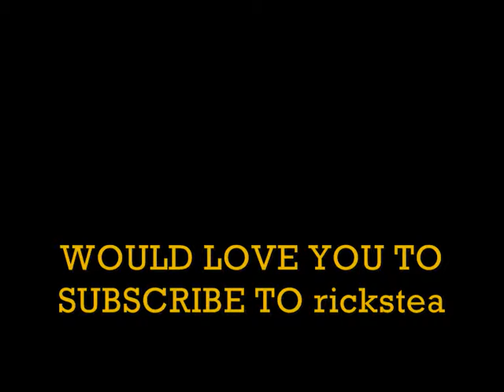THE KINKS sunny afternoon RICKSTEA FUN COVER VERSION richards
GOOD AFTERNOON TAMPA AND MISS L

Hello to you and thank you for stopping by to listen to my video.
My name is Richard, I am retired and at that time decided to buy a guitar from a car boot sale and learn how to play.. In the simplest manner of course.
My next door neighbour TREVOR, did the same thing and we now have a music night get together each Monday..
We have learnt a few chords and have managed to put a few numbers together.
Please don't expect anything other than a basic tune.. It is a good hobby and we enjoy playing so much...

We have a few followers who enjoy the music and maybe our greatest supporter is Dianna from the other side of the world.. Well nearly, !!
Thank you al so very much..
Last , may I just inform you that I suffer from Parkinsons Disease and frankly, it  is a bit of a nuisance..
Singing has been my saviour.. A wonderful therapy which I recommend strongly to other sufferers who are still able do so.. Anyway, onwards and upwards.. Goodbye for now and THANK YOU..
Richard (rickstea)..